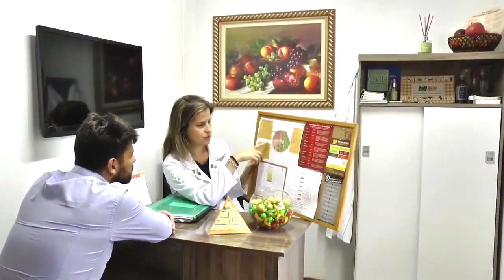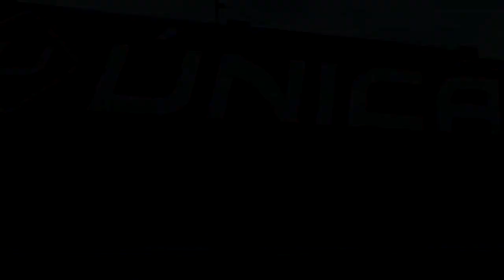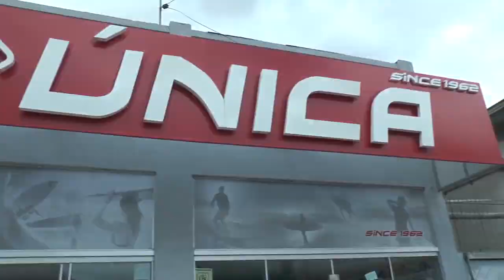LAGOA MAIS - Tem novidade no ar! Grenal de Mesa terá estúdio novo no Parador Sports Bar.